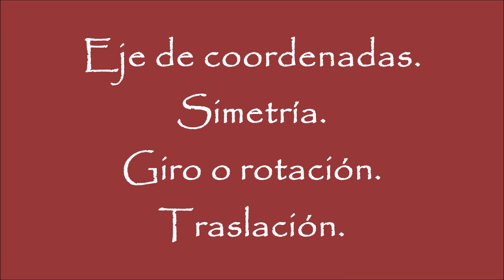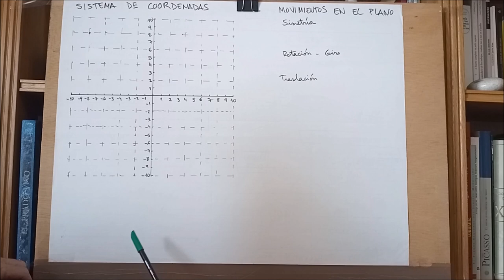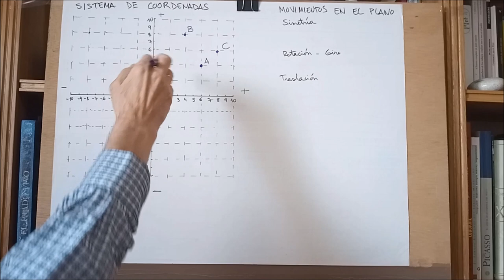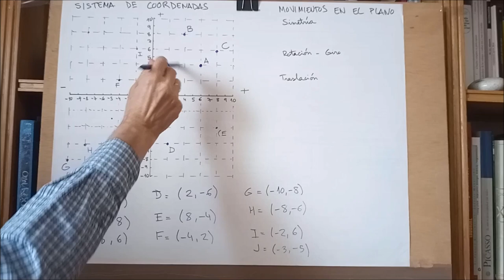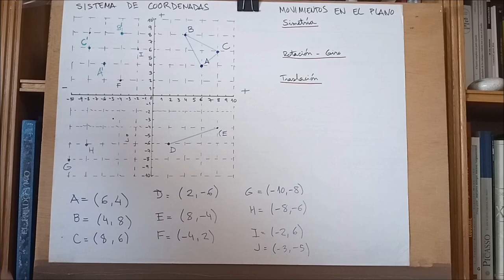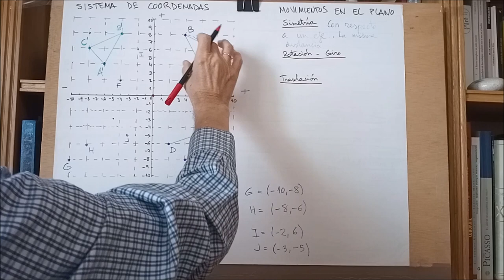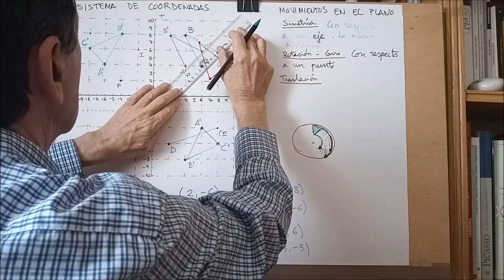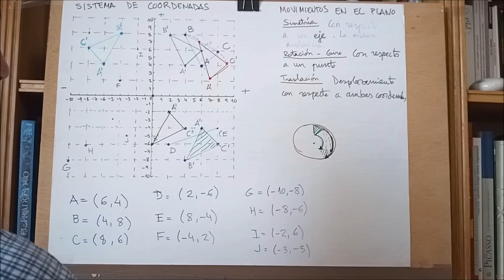SISTEMAS COORDENADAS MOVIMIENTOS EN EL PLANO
Sistema de coordenadas. Eje de coordenadas. Movimientos en el plano. Simetría. Giro o rotación. Traslación.